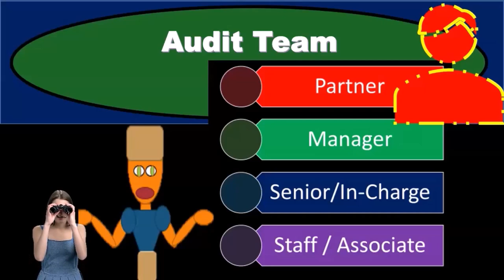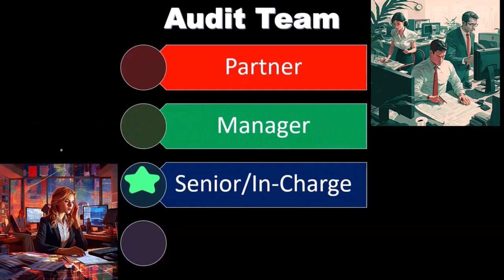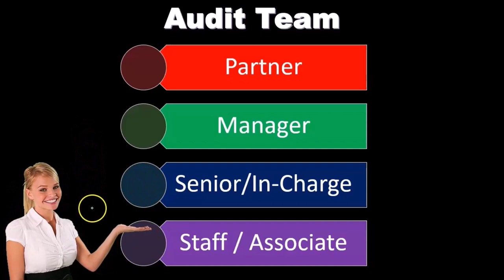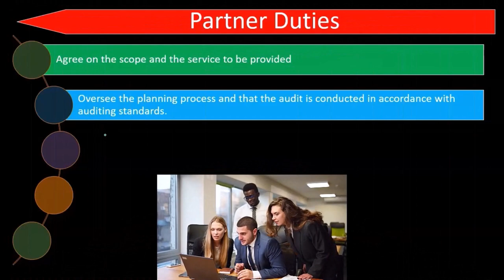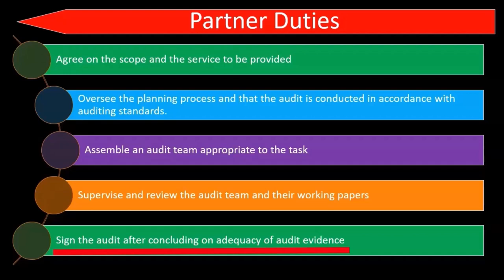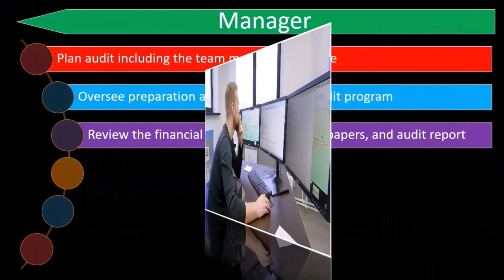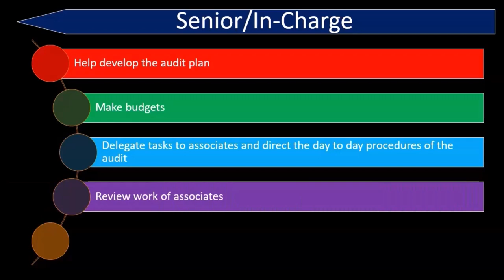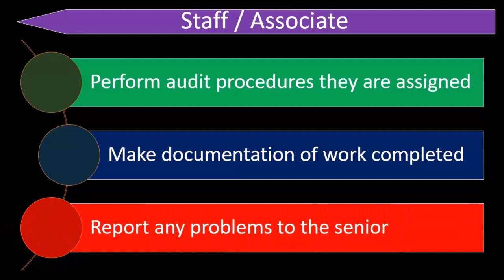Equipo de auditoría 2030 Auditoría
Equipo de auditoría
Auditoría